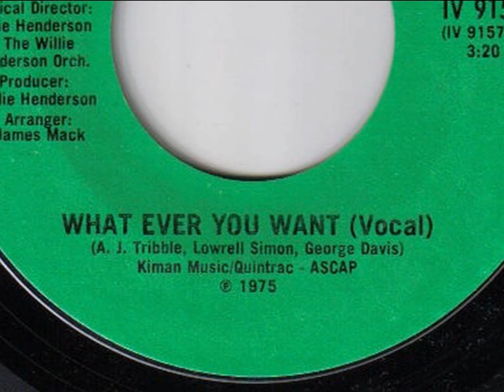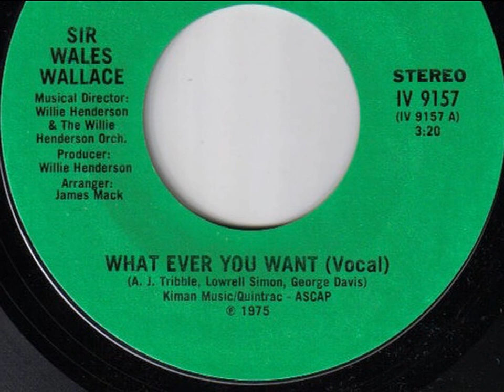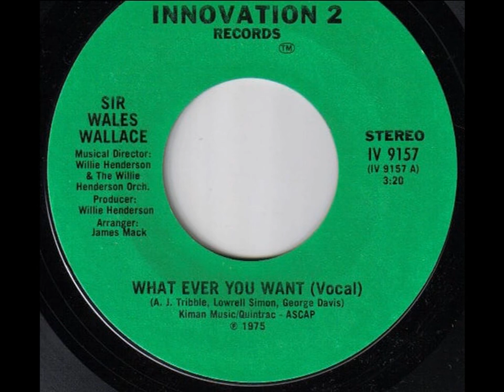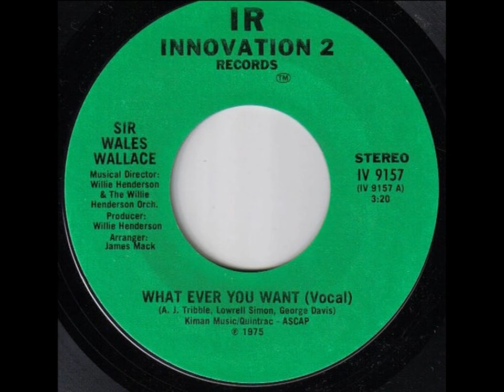SIR WALES WALLACE ~ WHATEVER YOU WANT 1974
SIR WALES WALLACE ~ WHATEVER YOU WANT